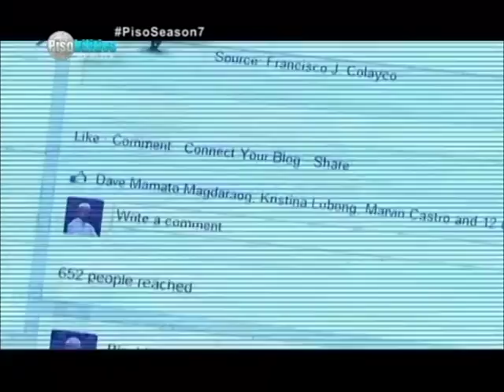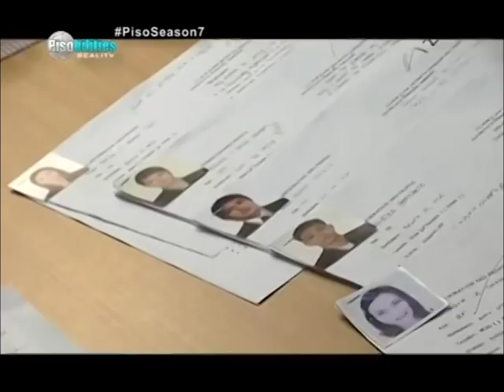Iba't Ibang Larangan sa Buhay Pinansiyal | Pisobilities - RealyTV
Paano mababago ng ating mga mentors ang buhay ng ibat ibang larangan sa buhay pinansiyal.

•Magsasaka •Call Center Agent •Walang Trabaho •Extra sa Tv atpb.

Panoorin ang ibat ibang estado sa buhay kung paano sila kasabik kung paano matututo sa tamang paghawak ng pera at nang sa gayon ay umahon sa buhay.